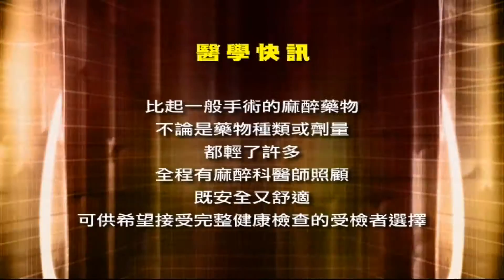醫學小百科 1無痛內視鏡檢查